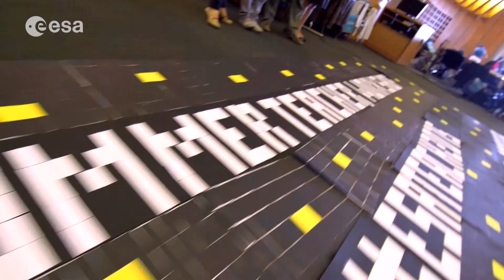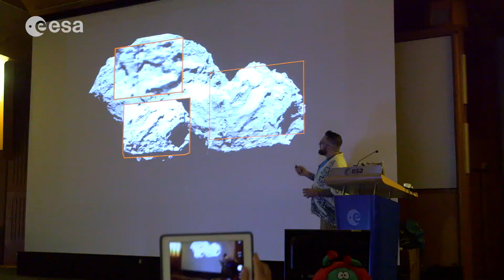ESA Teachers Workshop 2015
Promotional video for the annual ESA Teachers Workshop.
Director/editor: Karel Polack
Sound: Micha Buwalda
Camera: Gabor Nijenhuis